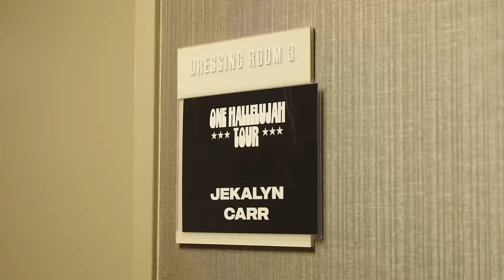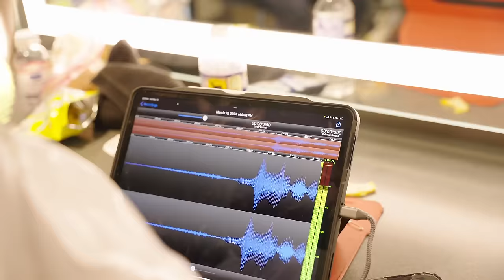Jekalyn Carr (2 Days) One Hallelujah Tour | Washington DC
Feel the power of Jekalyn Carr at the  One Hallelujah Gospel Tour’s unforgettable stop in Washington, DC! Join us as we take you on a journey through the soul-stirring performance, uplifting message, and incredible moments of praise and worship that filled the air on this incredible night.